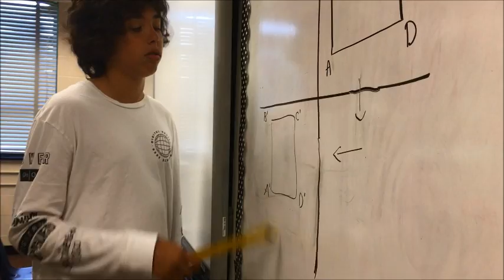Under the Sea Parody Geometry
Math Parody- Lyrics

Math time is always better
In Ms. McNish’s class
You dream about being in there
But that is a real hard task
Just look at the kids around you
Right here at the school mark twain
Such wonderful kids around you
What skill do you want to gain?

Geometry
Geometry
With fun rotations
Reflections, translations
And lots of degrees
Up in English you write all day
In history you waste away
Here it's a party
Just don't be tardy to
Geometry

Down here all us kids are happy
As we work on ordered pairs
The other classes ain't happy
In their boring desks and chairs
Those other kids think they're lucky
But they should be in our class
Room 212 is the place to be
Cuz we are all learning fast

Geometry
Geometry
Nothing can beat it
You won't wanna quit
Just wait and see!
No writing and books
Just math, it's off the hook!
We got no troubles
Working on angles
In geometry
(Geometry

Geometry
(Geometry
Singing this sweet tune
In our fave classroom
The best place to be
Even the homeworks not that bad
Learning the most we've ever had
We got the spirit
You got to hear it
Geometry

Reflections they flip
Across the axis
(Dilations change size
(When you multiply
For translations points
Move the same distance
in the same direction
(Rotations have turns
( of different degrees
You flip ordered pairs
rotations are a breeze
(To dilate, just try
(Scale factors, see why
Geometry’s a blast

Geometry
(Geometry
Geometry
(Geometry
With shapes of all types
Come on lets get hyped
Math’s a party!
Don't you ever call us lame
Geometry is our game
We are just so cool
We can rule the school
geometry
Each kid is so smart
All solving their part
geometry
Solving equations
Doing translations
Getting our work done
also having fun
Knowing our math rules
Learning skills and tools
geometry!